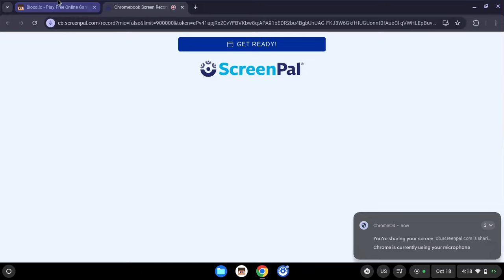Bloxd's Worst or Best Gamemode? || Bloxd.io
✨Welcome to Not Joha YT 🎮
Join me on my journey through the exciting world of Bloxd.io and beyond! Here, you'll find in-depth guides, tips, and strategies to help you master your gaming experience. Whether you're looking to improve your skills or discover new gameplay techniques, you’ve come to the right place.

What is Bloxd.io:
Bloxd.io is a sandbox game in which you navigate challenging obstacle courses by timing your jumps and movements accurately. In survival mode, you gather resources, craft tools, and fend off enemies to stay alive. There are several game modes to choose from to start the game, each with a variety of challenges.
Bloxd.io engaging content
Bloxd.io player tips.

Not Joha YT..